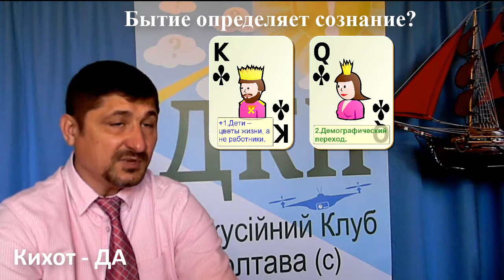84 ДИСКУССИЯ Бытие определяет сознание 14 10 18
Дискуссионный Клуб Полтава
Пасьянс-дискуссия по теме: Бытие определяет сознание?
Стороны разложили по три карты-аргумента в пользу сознания и в пользу бытия.
Какая из этих
Проголосовать можно по ссылке:

Во время дискуссии играет на дрымбе (варгане) мастер дрымбы Константин Мартынюк (укр. - майстер дримби Костянтин Мартинюк):